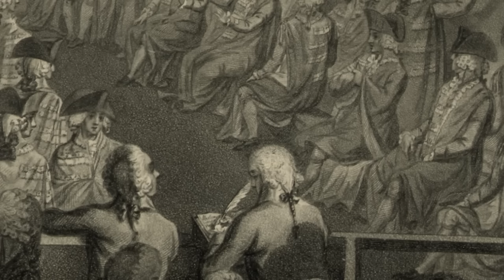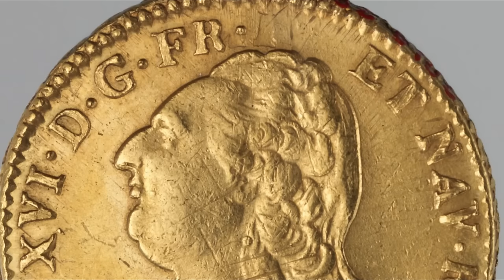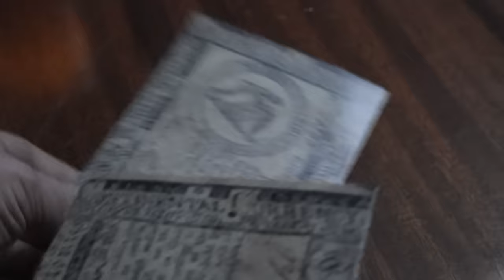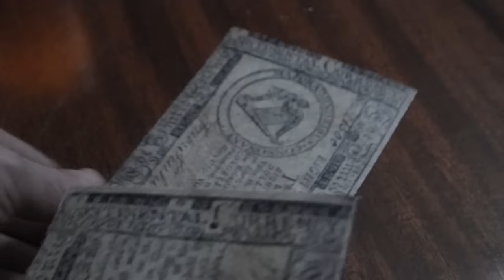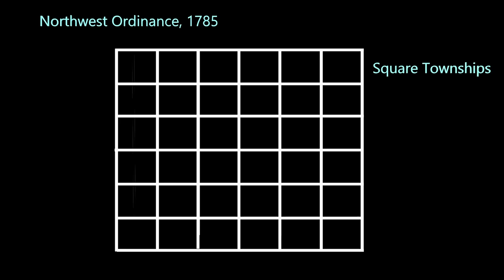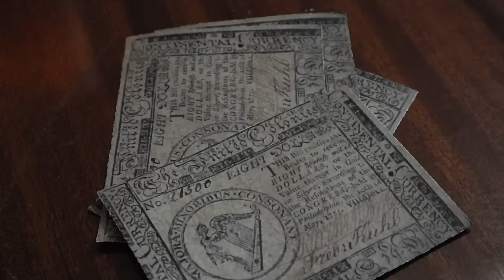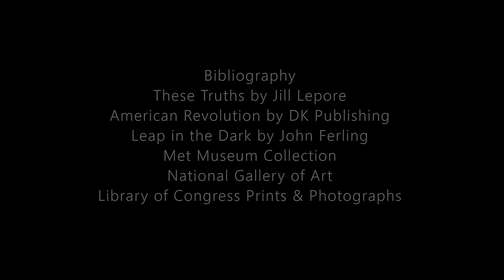New Nation, 1781-1787: Articles of Confederation Era | United States history | Paris Peace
In October, 1781, General Cornwallis surrenders his redcoats at Yorktown, Virginia. Parliament and Prime Minister Lord North realize the war is over. Formal negotiations for peace begin at Paris.

The United States becomes an independent nation formally in 1783 after the Peace of Paris is signed. The peace terms give the United States land from the Atlantic to the Mississippi River.

Britain retains Canada, and Spain retakes Florida. The United States agrees to repay British debts from before the war. British redcoat garrisons leave Savannah, Charleston, Wilmington, and New York City. The British ships carry up to 100,000 loyalists and runaway slaves to Nova Scotia, Canada, Britain, and British India.

Western expansion occurs in Vermont, Kentucky, Tennessee, and Georgia. The Ohio country is held in check by the British at Fort Detroit, who are supplying native nations like the Miami and Shawnee. Daniel Boone trailblazes through Kentucky, with many following through the Cumberland Gap.

A major crisis for the new nation is financial. The Articles of Confederation does not give Congress the power to tax citizens directly. Interstate trade is hampered by duties. Washington's Continental Army has not been paid; however, Washington is able to ease tensions at Newburgh, New Jersey.

Thomas Jefferson helps to pass legislation about the Northwest Territories. The new territories will be divided into townships.

Daniel Shays, a Revolutionary War veteran, sides with rebels in western Massachusetts in 1787. Many farmers have been jailed for debt. The rebels attempt to secure the arsenal at Springfield, Massachusetts. However, Benjamin Lincoln's state militia put down the rebellion.

Shays' Rebellion, as well as the ongoing debt crisis, convince many Americans like Alexander Hamilton and James Madison that the Articles of Confederation need amendments.

Congress agrees to hold a new Convention in Philadelphia in 1787. Delegates return to Philadelphia to form a new government, just as they had during the era of the Continental Congress.

A film by Jeffrey Meyer